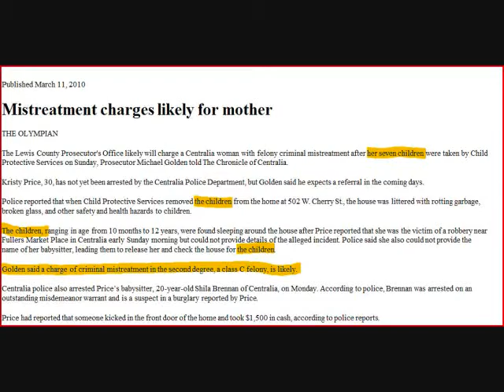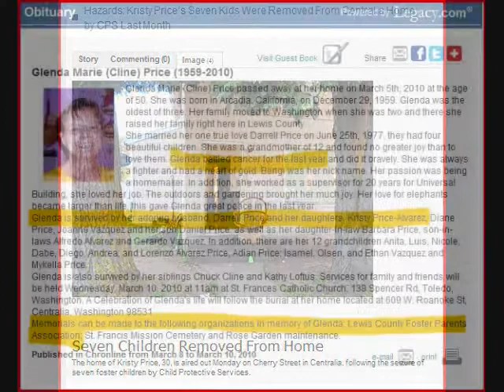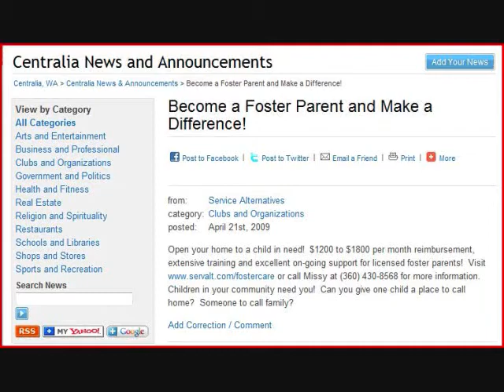Mother, or Monster?.wmv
Screen capture is a  great way to expose how deceptive the media is (if you can read what I've captured, that is).

For example, a recent news item out of the state of Washington purporting to expose a horrible MOTHER charged with a felony, actually turns out, when you read the fine print, and do a bit of digging, to be something else.

The "mother" that is turns out to be a foster witch! But you have to scroll through the photos attached to the article in order to discover this crucially important piece of information.

THE NEXT TIME YOU READ ABOUT HOW SOME HORRIBLE "MOTHER" STABBED OR ABANDONED OR STARVED HER CHILD, ASK YOURSELF IF IT COULD BE THE STUPID, EVIL, LYING MEDIA OMITTING THIS MOST IMPORTANT TRUTH:

FOSTER WITCHES ARE NOT "MOTHERS" and never, ever, ever will be.